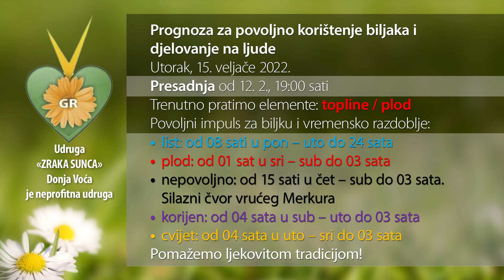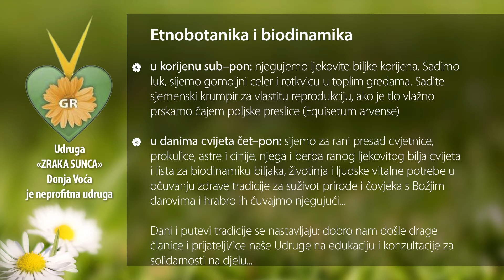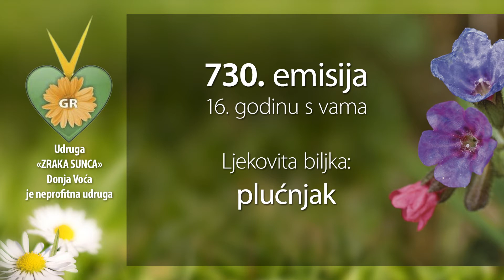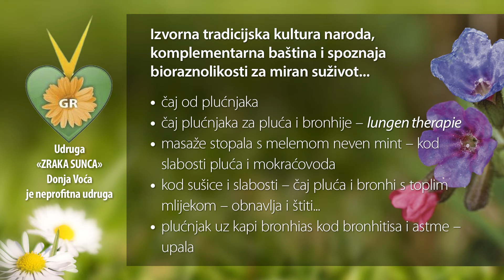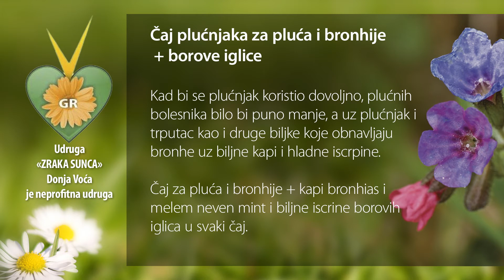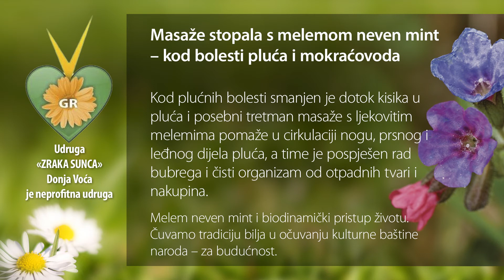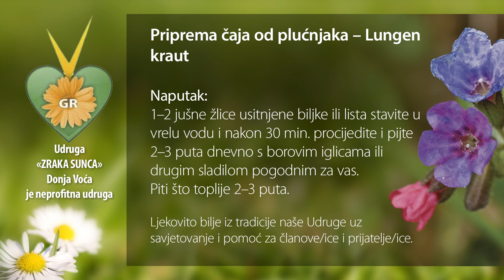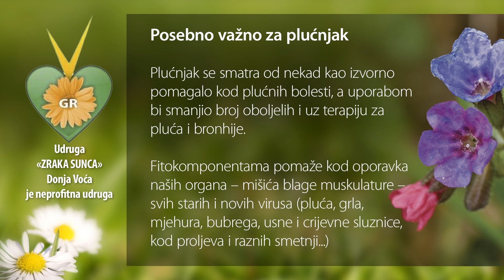Velike tajne malog vrta "PLUĆNJAK" 15.02.2022.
"PLUĆNJAK"